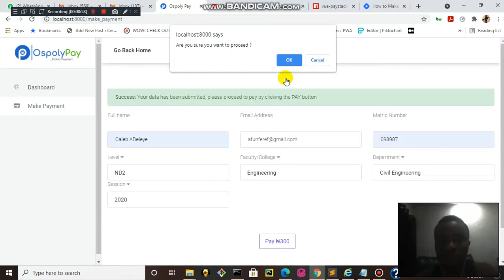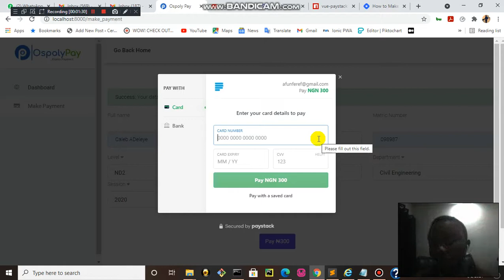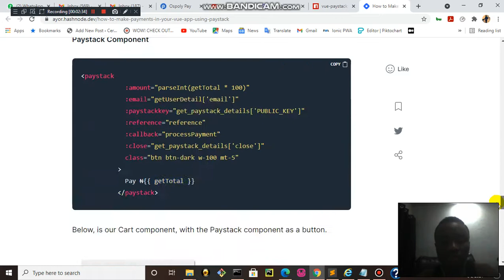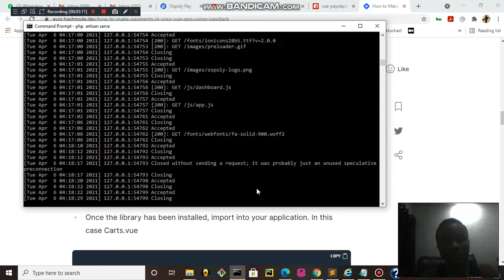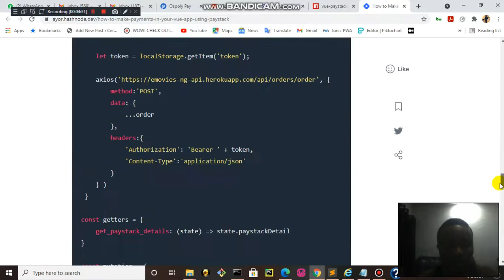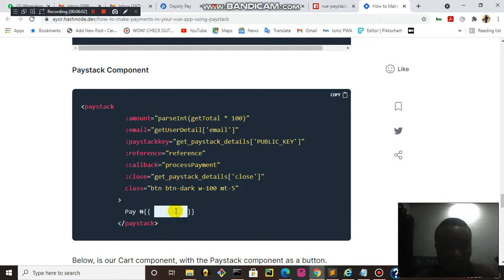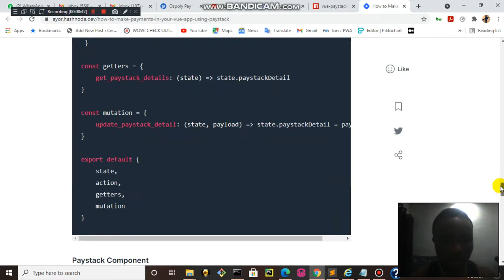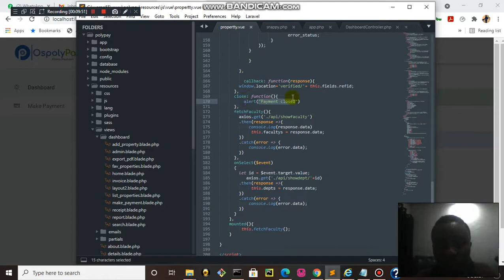How To Integrate Paystack In To Vuejs Application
Hello, if you are having problem integrating Paystack Into your VueJs application, This video describes how this is done. There is a link to the blog i referenced so you can check it for more explanation.